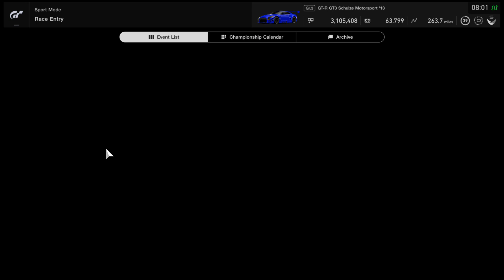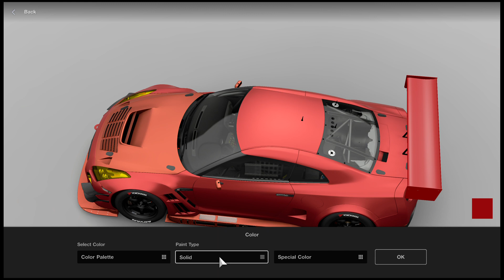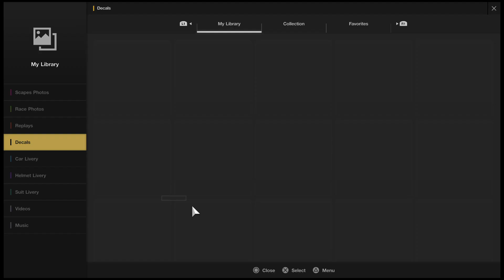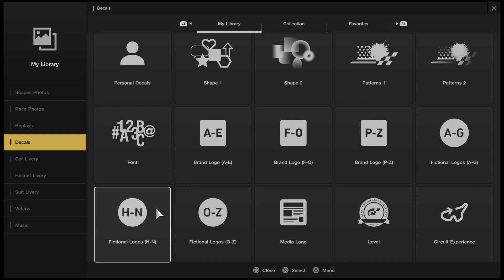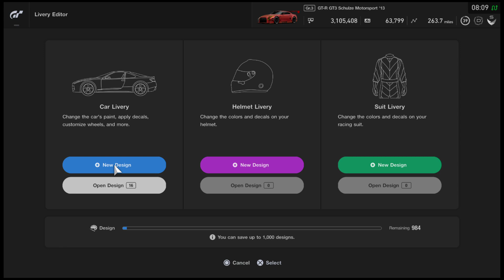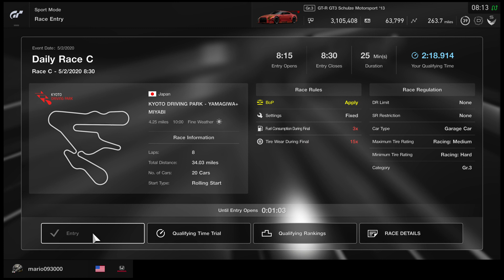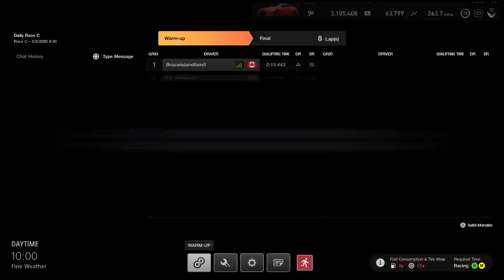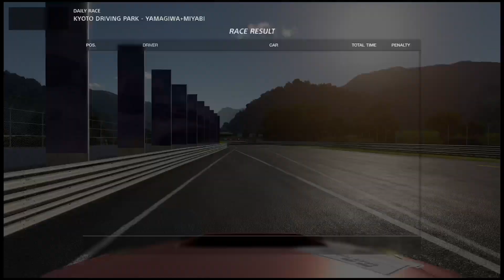_DAILY RACE C_7TH PLACE +NEW PAINT DESIGN